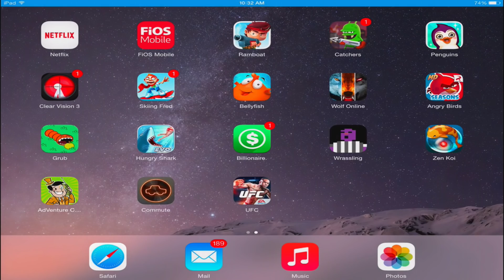EA SPORT UFC - By Electronic Arts -"Alexander Gustafsson" -Compatible with iPhone, iPad,iPod touch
Step into the Octagon® with EA SPORTS™ UFC® for mobile! Collect your favorite UFC fighters, throw down in competitive combat, and earn in-game rewards by playing live events tied to the real world of the UFC.

FEEL THE FIGHT
EA SPORTS UFC brings the intensity of MMA to your fingertips like never before. HD-quality visuals, intuitive touch controls, and action-packed gameplay create a unique combat experience for novice and veteran fight fans alike.

TRAIN YOUR ULTIMATE FIGHTER
Choose from over 70 fighters in four divisions and begin your journey to the top. From Jon Jones’ spinning back elbow, to Georges St-Pierre’s superman punch, each athlete boasts a unique set of special moves. Win bouts, unlock new opponents, earn coins, and level up abilities – all while building your UFC legacy. Battle through your career and invest in training to watch your abilities skyrocket.

PLAY LIVE EVENTS, EARN EXCLUSIVE REWARDS
Play some of UFC’s biggest real-world bouts through in-game Live Events. Play fight cards for upcoming UFC events and earn exclusive in-game rewards. The more you play, the more rewards you earn! Rise to the top of the leaderboard and watch your payoff grow.

FIGHT YOUR WAY TO GLORY
Climb the ranks and hone your striking, wrestling, and submission skills along the way. With no lives or limits to how much you can play, there’s always another fight just around the corner. See how you stack up against your division’s best and earn in-game rewards for dominating UFC icons in grueling Main Event matchups. Your battle for UFC glory starts now.

Enter the Octagon and feel the fight!

Important Consumer Information. This app: Requires a persistent Internet connection (network fees may apply). Requires acceptance of EA’s Privacy & Cookie Policy, TOS and EULA. Includes in-game advertising. Contains direct links to the Internet and social networking sites intended for an audience over 13.
EA may retire online features after 30 days’ notice posted
EA may retire online features after 30-day notice per e-mail (if available) and posted

Electronic Arts Web SiteEA SPORTS™ UFC® SupportApplication License Agreement
Feel the fight in our latest update. This is the most intense fighting game on mobile.

Thanks for playing! Don’t forget to tell us what you think of the game by rating us after each update.
Category: Games
Updated: Apr 21, 2015
Version: 1.1
Size: 531 MB
Languages: English, Chinese, French, German, Italian, Japanese, Korean, Portuguese, Russian, Spanish
Seller: EA Swiss Sarl
Rated 12+ for the following:
Infrequent/Mild Realistic Violence